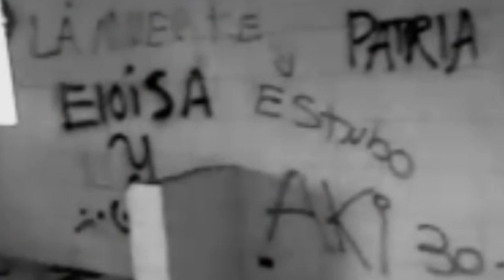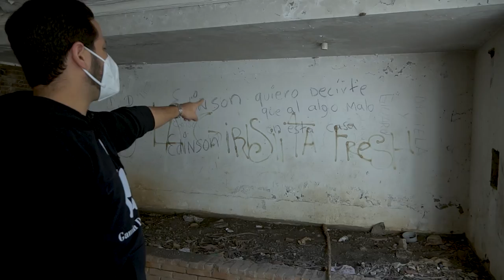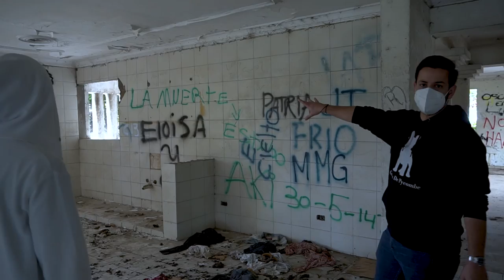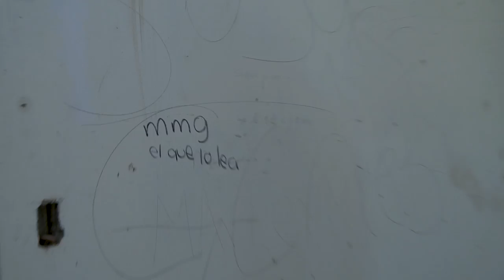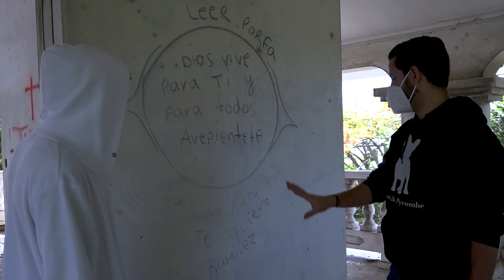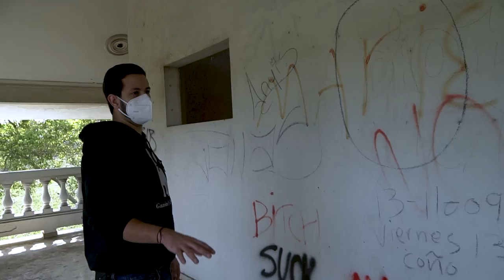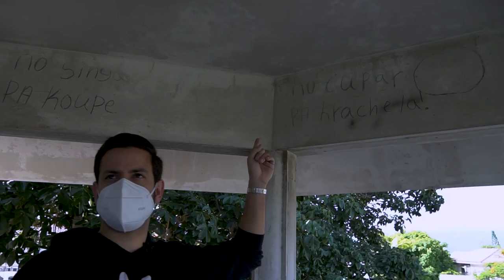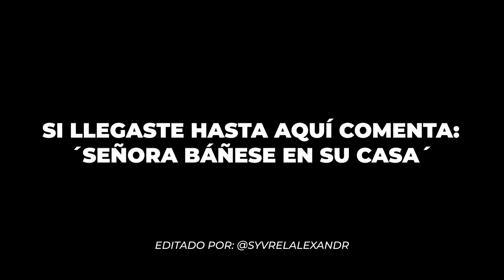¡SI DUERMES UNA SOLA NOCHE EN ESTA CASA ES TUYA! (La Casa Embrujada Millonaria)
Me lo han pedido por todas partes, así que he decidido visitar la misteriosa casa del millón de Santiago, República Dominicana. ¡Con todos ustedes, aquí está el video! Espero que les guste. ❤️

- Video relacionado:
La App Que NO Debes Usar: Randonautica